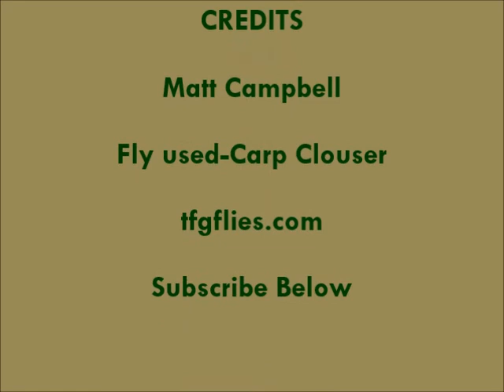Fly Fishing Carp-Quick Strike-The Fly Guy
This video is a short clip of me on a fly fishing wade trip stalking carp.

Stay Hooked! Join The Fly Guy's Crew to Get Exclusive Fly Patterns, Tips, and Special Offers Delivered to Your Inbox!